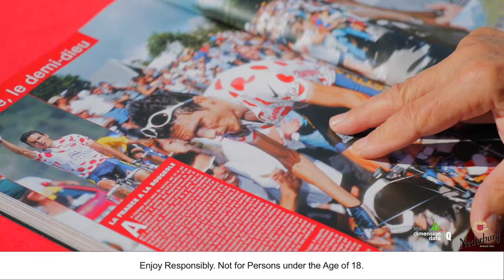TDF19 NEDERBURG STAGE 7